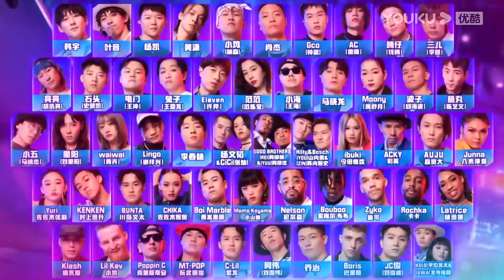💚EP55：主持人问DJ有没有什么嗨一点的音乐，王一博在台下看好戏准备随时起哄！| 这！就是街舞